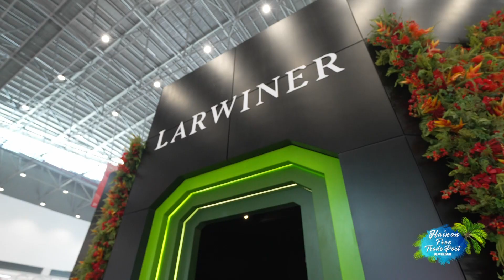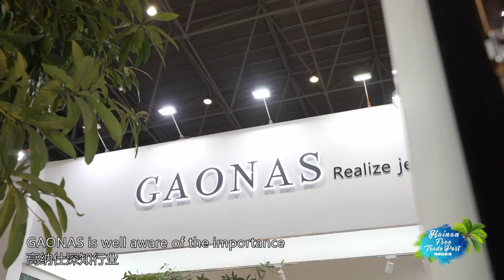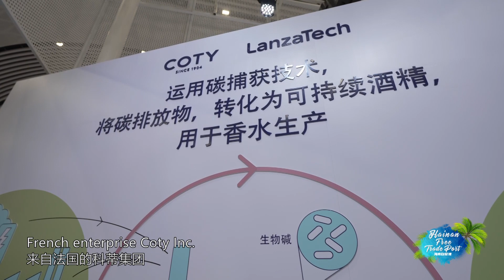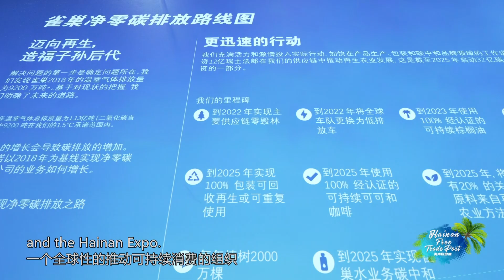New trend of low-carbon luxury goods 低碳奢品新趋势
with the rise of sustainable consumption,the trend is turning from material-and metal-focused to beauty-focused.More jewelry brands hopes to use technologyto replicate the natural gems,thereby reducing mining and better protecting the nature and ecosystem.Improvement in people's living standard continue to rise.Sustainable consumption has become a synonym for a better life.随着可持续产品消费的逐渐兴起，消费理念正从过去的重材质，重金属变成了重颜值。更多的珠宝品牌希望使用科技手段打造出类似天然宝石的视觉效果，从而减少矿山开采，更好地保护自然生态。随着人们生活水平的不断攀升，可持续消费已经成为追求美好生活的共同话题。